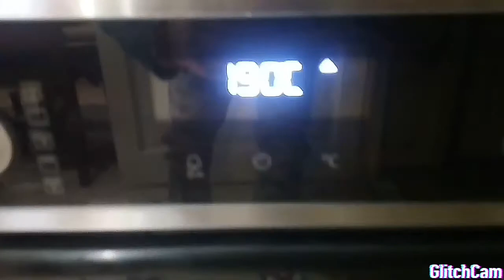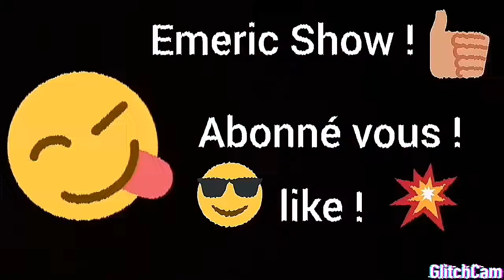CUISINE - Comment faire des lasagnes !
merci beaucoup pour les 27 abonné bientôt 30 aller on est show comme emeric show